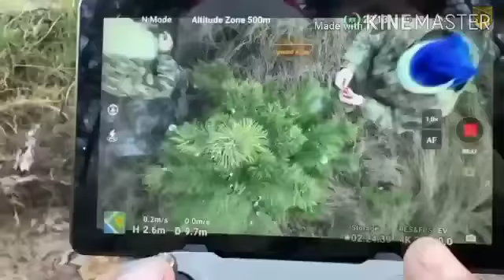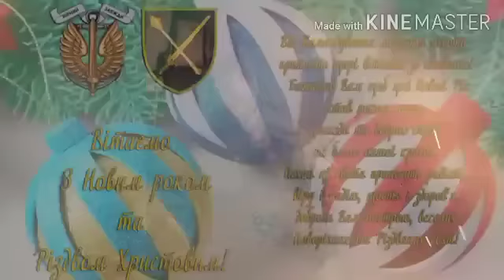ยามค่ำคืนที่ไม่เหมือนใคร